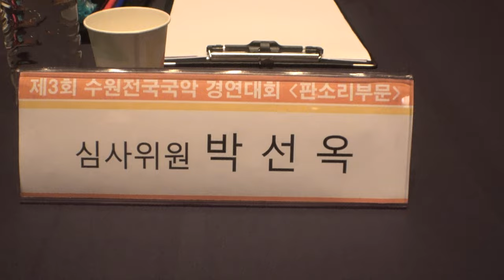심사위원 축하무대 제3회수원 전국국악경연대회2022_남궁성례 풍류당 보라사부_남궁정애 명창_박선옥 명창_김선미 명창_판소리 부문